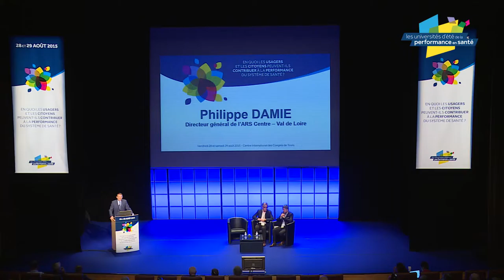Allocution d'ouverture - Philippe DAMIE, Directeur général ARS Centre - Val de Loire